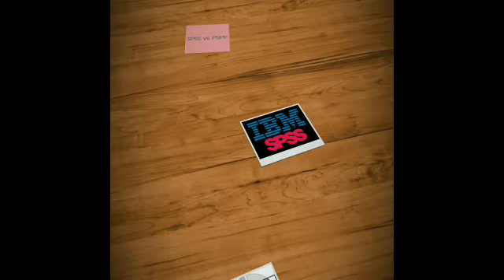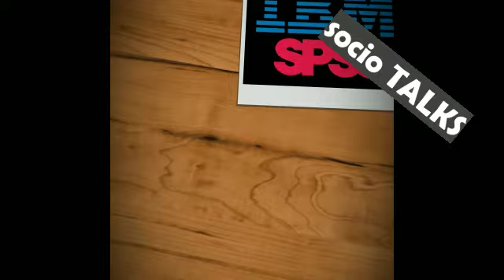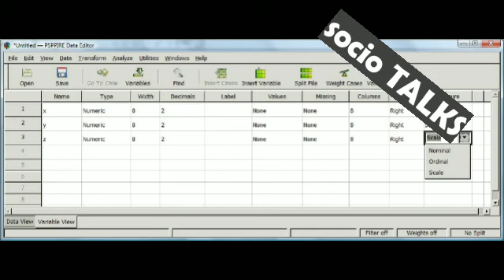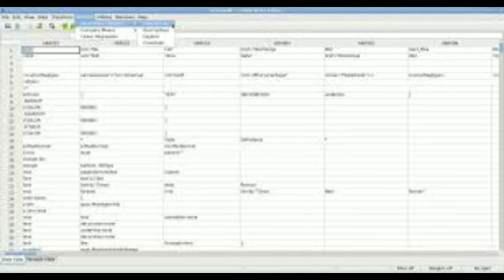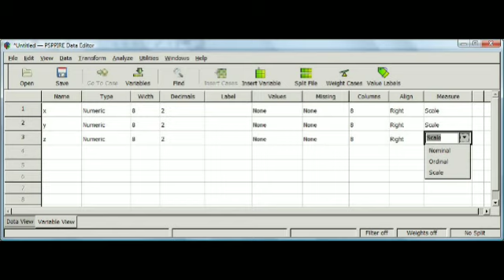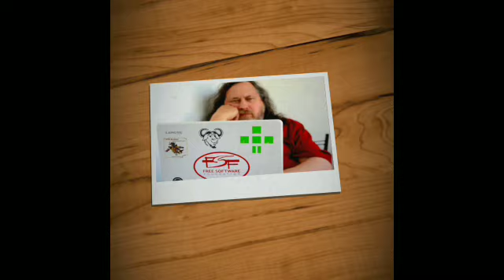SPSS vs. PSPP: සමාජීය විද්‍යා පර්යේෂණ සඳහා FOSS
සමාජීය විද්‍යා පර්යේෂණ සදහා SPSS වානිජ මෘදුකාංගය වෙනුවට යොසා ගත හැකි හොදම නිදහස් මෘදුකාංගයක් වන GNU PSPP ගැන ප්‍රභාත් ගලගමගේ සිදුකරන සාකච්ඡාවක්